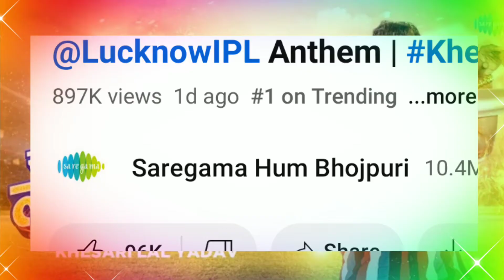Khele Super Giants Lucknowa song release date | bhojpuri song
Hello doston mein is video mein aap logon ko bataunga Khele Super Giants Lucknowa New Bhojpuri upcoming song ke bare me baat karne wala hu is video mein

Jay hind 🇮🇳🇮🇳🇮🇳🇮🇳🇮🇳🇮🇳